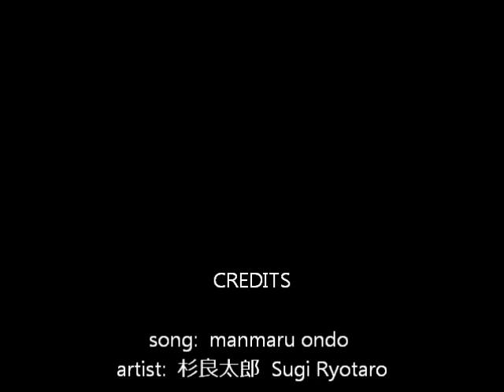Seattle Bon Odori Practice 2014 Manmaru Ondo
Bon Odori practice at Seattle Betsuin Temple July 7, 2014